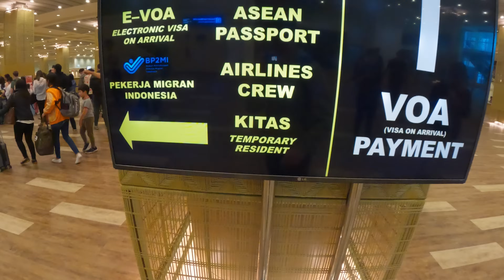The Big Move! Starting a New Chapter in a New Country with?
This is where I get my music from that I use in my videos.